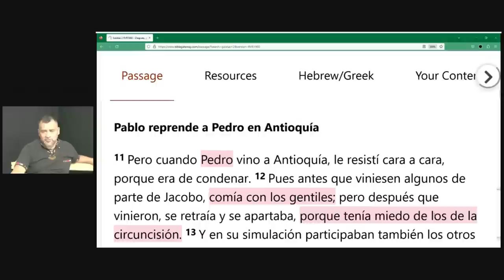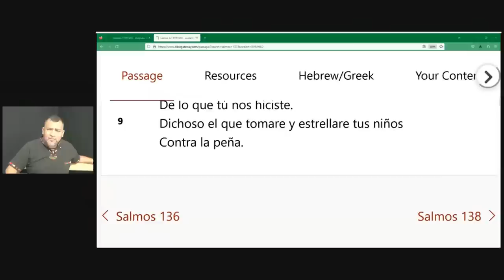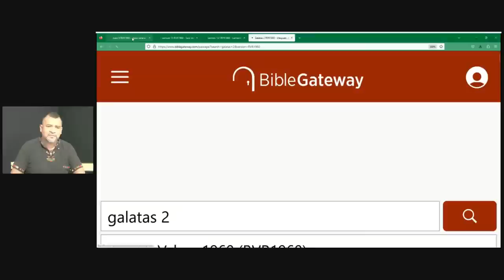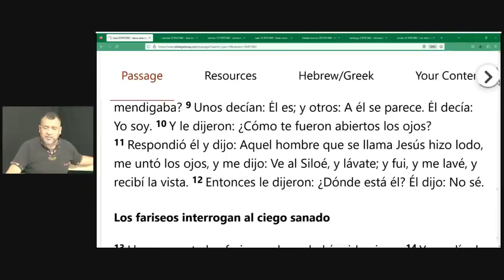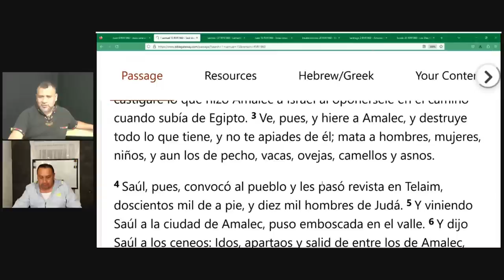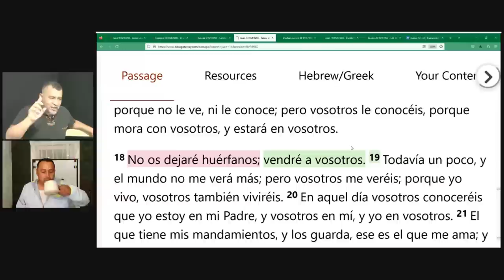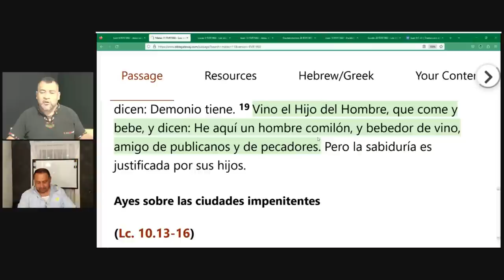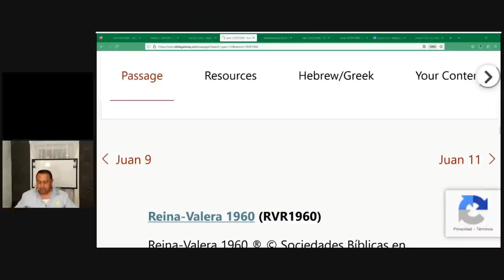Jesús el falso mesías según la religión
Gracias por presionar el boton UNIRSE para ayudar a seguir despertando a la humanidad.